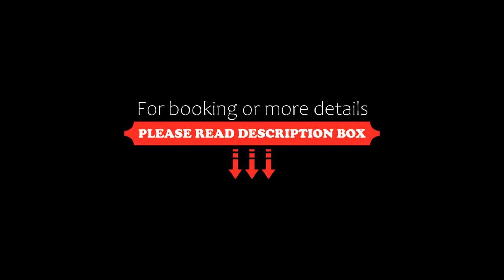Hotel Lo Scoglio, Porto Cesareo, Italy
About Property:
Situated in Porto Cesareo, 300 m from Porto Cesareo Beach, Hotel Lo Scoglio features accommodation with a restaurant, free private parking, a garden and a private beach area. Boasting family rooms, this property also provides guests with a terrace. Free WiFi and room service are offered.
Popular points of interest near Hotel Lo Scoglio include Isola dei Conigli, Isola dei Conigli - Porto Cesareo and Sc...
Property Type: Hotel
Address: p.zza N.Sauro snc, 73010 Porto Cesareo, Italy
Searching For
1. Hotel Lo Scoglio - Porto Cesareo - Italy
2. Hotel Lo Scoglio - Porto Cesareo - Italy Address
3. Hotel Lo Scoglio - Porto Cesareo - Italy Rooms
4. Hotel Lo Scoglio - Porto Cesareo - Italy Amenities
5. Hotel Lo Scoglio - Porto Cesareo - Italy Offers and Deals
Audio Credit:
Track Title: Blank Slate
Artist: VYEN